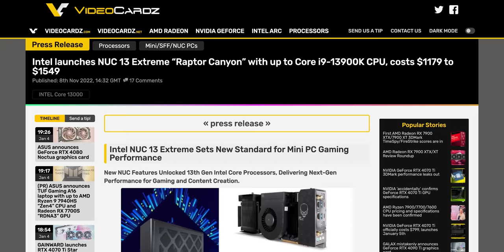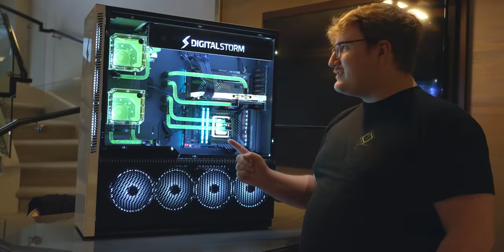They wouldn’t let me game on this - Digital Storm Pre-Builts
Digital Storm has been making pre-built PCs for a long time, and their next generation is looking great with their new designs and top-notch watercooling. We sent Jake to take a look at what Digital Storm has coming in the near future (and to see if he can sneak away with a new PC for the set!)

CHAPTERS
0:00 Jake makes Digital Storm nervous
0:31 The Spark
5:21 The Lumos
7:22 Sponsor - dbrand
8:16 The Aventum
12:53 Jake gets a new PC
13:09 Outro